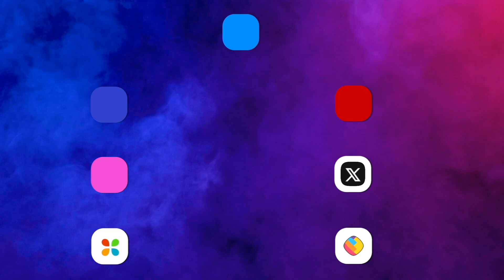Ghum Hai Kisikey Pyaar Meiin Serial | रजत ने किया अर्श को सबके आगे ज़लील!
Ghum Hai Kisikey Pyaar Meiin Serial Latest Episode | The popular Star Plus serial Ghum Hai Kisikey Pyaar Meiin showcased an episode which was full of unexpected twists and emotional moments. After Sai's truth comes out, Rajat is going to humiliate Arsh a lot. Not only this, he will be seen scolding him badly. Now, it would be highly interesting to see what next would happen in the show!

स्टार प्लस के मशहूर सीरियल 'गुम है किसी के प्यार में' में एक ऐसा एपिसोड दिखाया गया जो अप्रत्याशित ट्विस्ट और इमोशनल पलों से भरा हुआ था। सई की सच्चाई सामने आने के बाद रजत अर्श को खूब बेइज्जत करने वाला है। इतना ही नहीं, वह उसे बुरी तरह डांटता भी नजर आएगा। अब यह देखना बेहद दिलचस्प होगा कि शो में आगे क्या होता है।